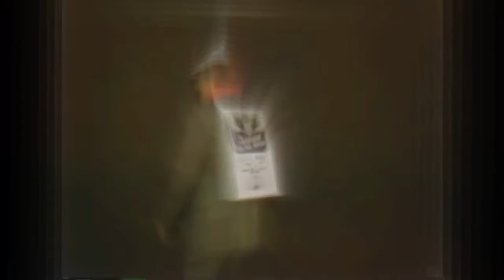MINIMUM "2016" Video-mixtape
00:01 Intro (I am Now)
01:22 No More Stories
06:24 Shallow Man
11:23 Greed Has Poisoned Men's Souls
16:58 Western Voice
17:28 Yesteryear's Obsession
20:49 Aleppo

This is the video version of Minimum's "2016" mixtape.

Music written, performed and produced by Radek Holodniak
Guitars in "Shallow Man" performed by Tomas Karban
Mastering by Q-Records
community

This video was made of many different videos found on-line. I am not the author of the footage nor do I claim any rights considering the visuals. I chose these because they fit perfectly to music and so I would like to express my huge affection and many thanks to the original authors and uploaders.

For non-commercial purposes only.